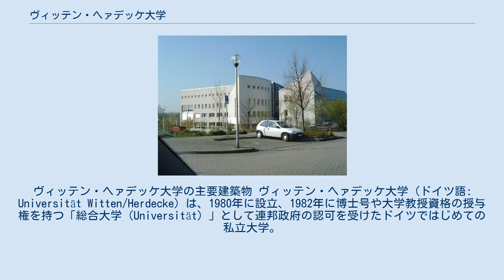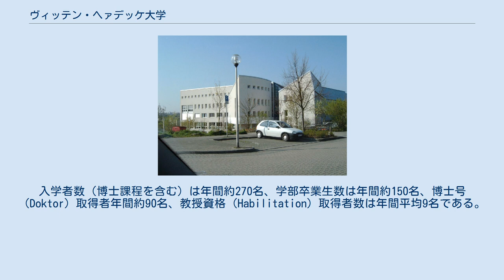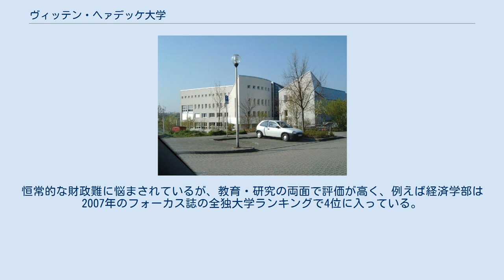ヴィッテン・ヘァデッケ大学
ノルトライン＝ヴェストファーレンの大学
ヴィッテン・ヘァデッケ大学の主要建築物 ヴィッテン・ヘァデッケ大学（ドイツ語: Universität Witten/Herdecke）は、1980年に設立、1982年に博士号や大学教授資格の授与権を持つ「総合大学（Universität）」として連邦政府の認可を受けたドイツではじめての私立大学。
現在においても、私立大学としてはドイツ唯一の総合大学である。
ドイツ西部のノルトライン＝ヴェストファーレン州ヴィッテン市に所在する。
学長は、マーティン・ブツラフ（Prof. Dr. Martin Butzlaff）。
 健康学部（2010年8月に旧・医学部が看護学専攻および歯学部を統合したもの。医学科、歯学科および看護学科から成る。）、経済学部、文化省察学部（旧・教養学部）があり、2011年8月現在の学生数は1,350名、常勤の教職員数は444名（うち教授44名、その他の教員191名、事務職員209名）である。
志願者には、アビトゥア資格のほか独自の入学試験が課される。
入学者数（博士課程を含む）は年間約270名、学部卒業生数は年間約150名、博士号（Doktor）取得者年間約90名、教授資格（Habilitation）取得者数は年間平均9名である。
なお、卒業・修了生数は、2011年8月までで2,635名である。
 健康学部は、主にルドルフ・シュタイナーの考えを色濃く宿した人々により設立されたヘルデッケ病院との提携により、特徴的な医学教育を行っていることでも知られる。
 予算規模は年間約2,900万ユーロで、うち州助成金が23.2%、付属歯科医院収入が15.4%、受託研究費収入が13.9%、授業料収入が13.7%、寄付金が13.4%、その他の収入が20.4%となっている。
恒常的な財政難に悩まされているが、教育・研究の両面で評価が高く、例えば経済学部は2007年のフォーカス誌の全独大学ランキングで4位に入っている。